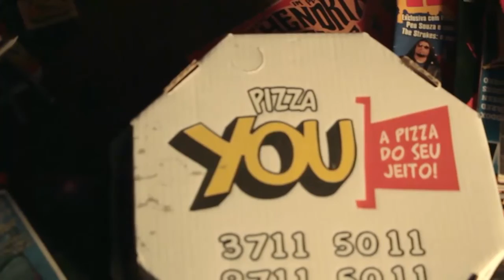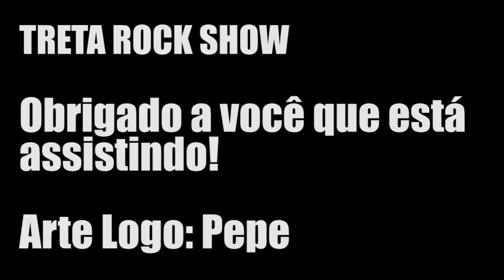#52 TRETA ROCK SHOW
Programa especial de aniversário 1 ano de Treta Rock Show
Igo, Gibran, Clebinho Rock N Roll, e Douglas Top Gun comentam sobre essa estrada de 1 ano do programa